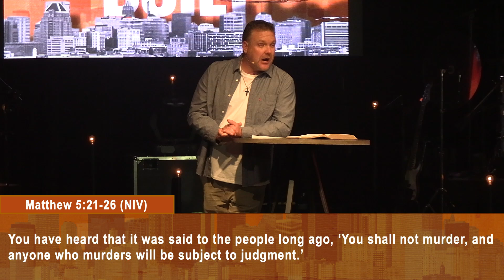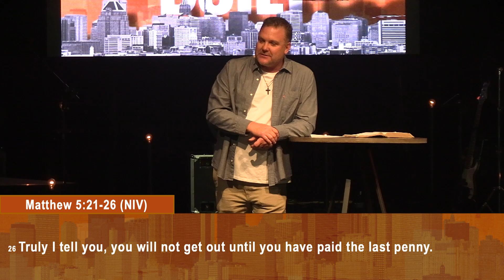Built: Love in Anger | RiverTree Jackson | Pastor Brian Grow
Guest Pastor Brian Grow continued our series, Built, by urging us to embody the teachings of Jesus found in Matthew 5:21-26. We are called to love everyone, especially during challenging times—when we feel anger, or when we must forgive or seek forgiveness.

Catch us EVERY SUNDAY for our live online experience at 11AM. Chat with us live, enjoy a special Word and a powerful worship service, and watch together as a family.